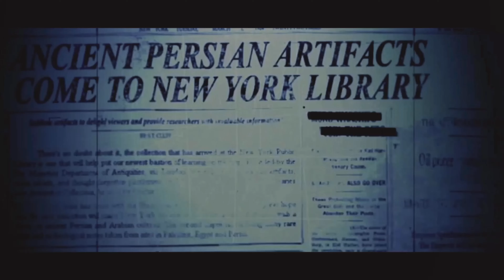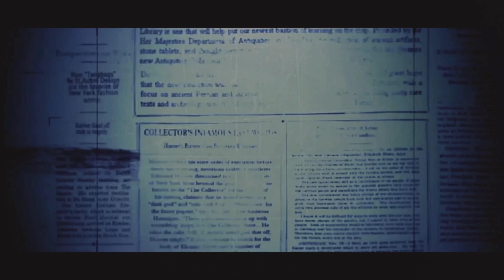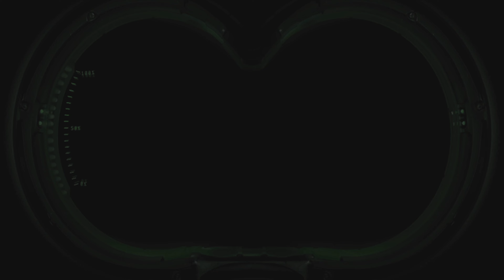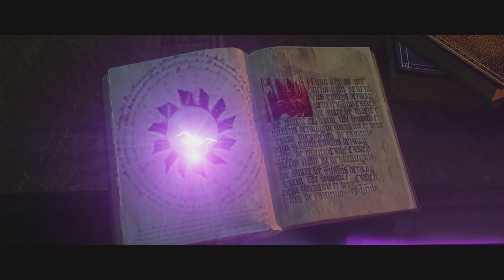Ghost BUSTERS Gameplay part 2 On PS5